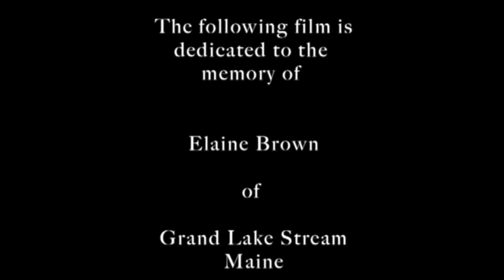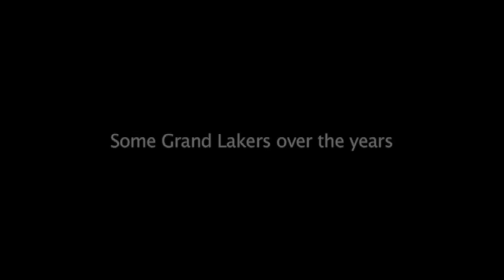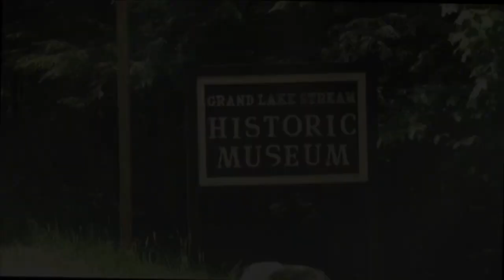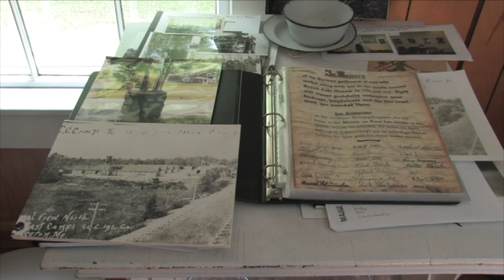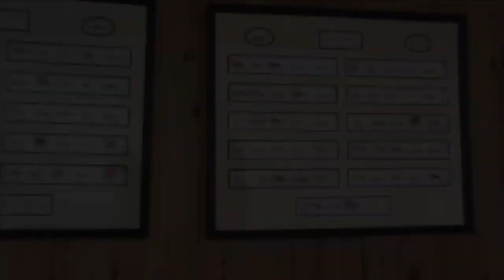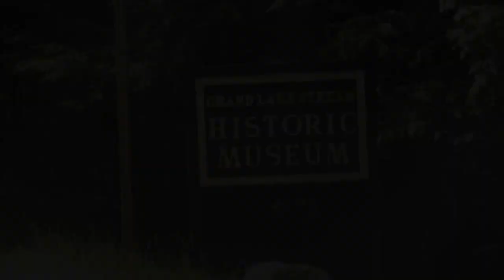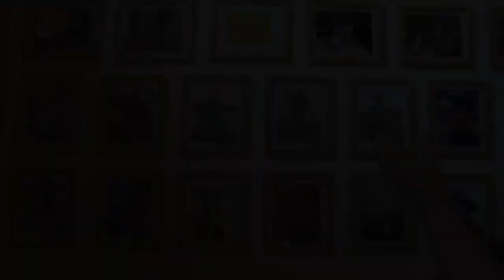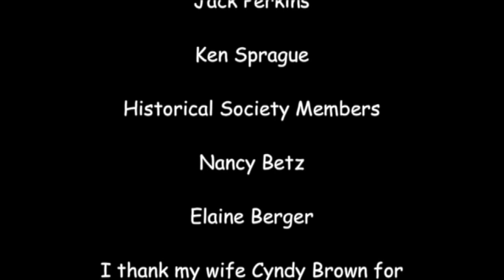Grand Lake Stream, Maine. One Road In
History of Grand lake Stream, Maine.
Film centers around People and a wonderful Museum of the village of Grand lake Stream.
Intro 0 -5:11
5:12 - 7:03  Interview 1s select person Kathi Milicia.    18:57 - 45:10 GLS Historical Museum
7:04 -10:45 photos by Sophia Melanson.                         Elaine Nason Berger, Nancy Betz.
10:50 13:24 - interview Bernie Calligan.                           45:11 - 49:10 Ken Sprague
13:25: - 15:56 interview with James Williams.                49:11 - 55:10 Jack Perkins
13:26 - 18:55 Photos by Sophia Melanson                       55:11 -  Old Maine guides (Sophia)
18:56 - 21:08 Interview with Jack Perkins                       1:02:24 - Bernie Calligan
                                                                                                102:24 - 1:06:17 Karthi Milicia
                                                                                                1:06:17 - 1:10:44 James Williams
                                              1:10:45 - 1:15:10 Mo Brown and credits